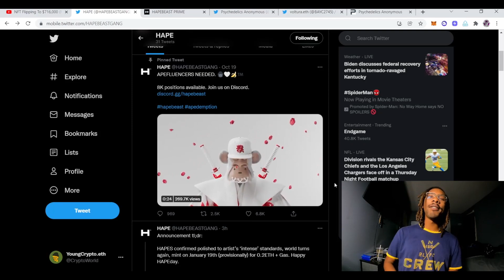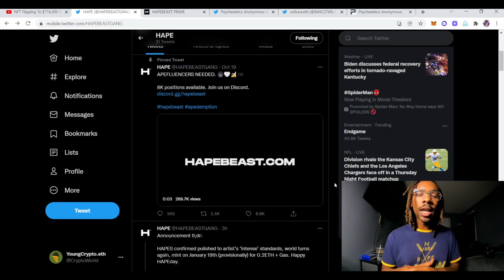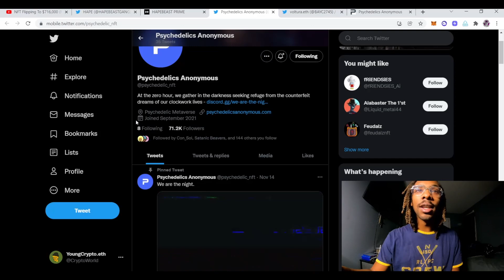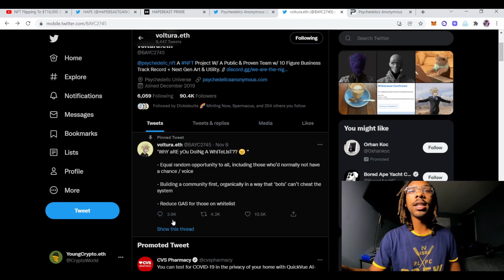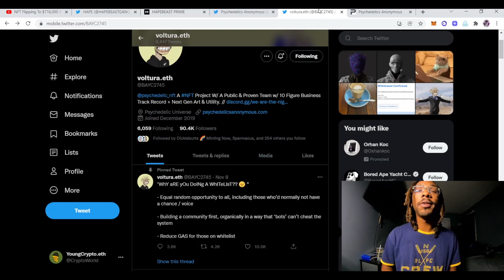Why I'm NOT minting these hyped up NFTs ( Hape Beast, Psychedelics Anonymous)